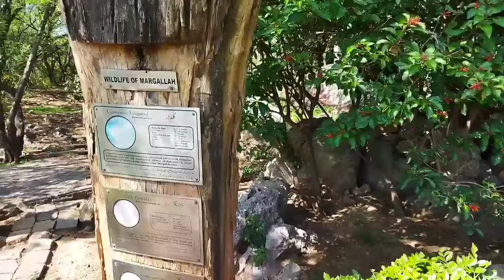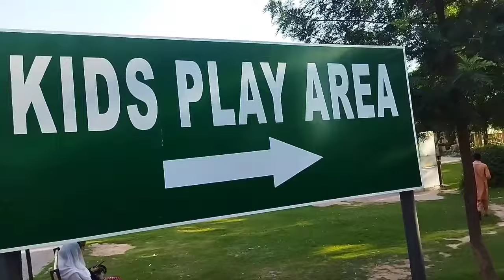Visit At Faisal Masjid Daman-e-Koh and Lake View Park|Islamabad|Pakistan Tour#damanekoh